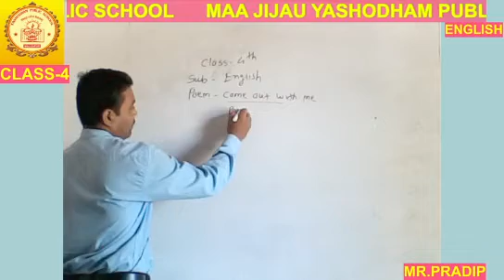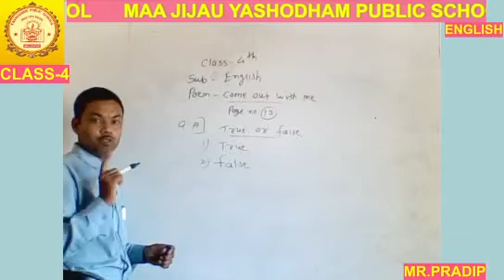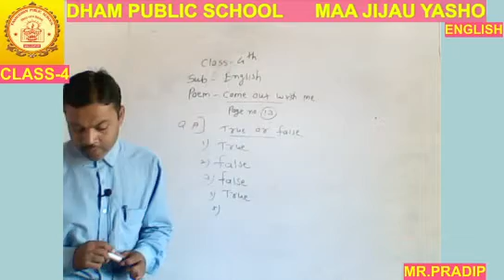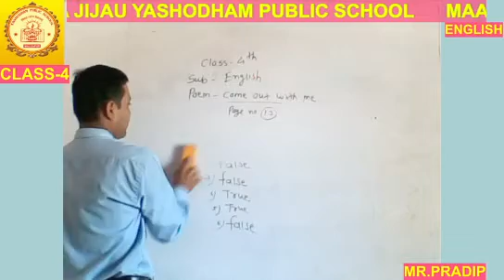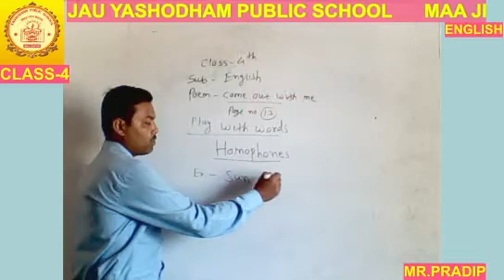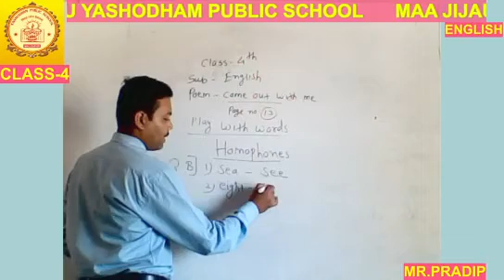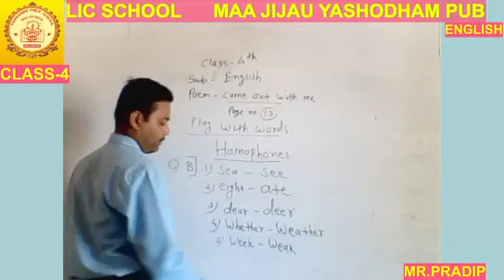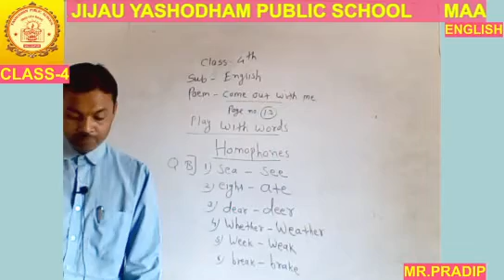CLASS-4TH ENGLISH MJYPS ONLINE CLASSES 09-JULY- 2021